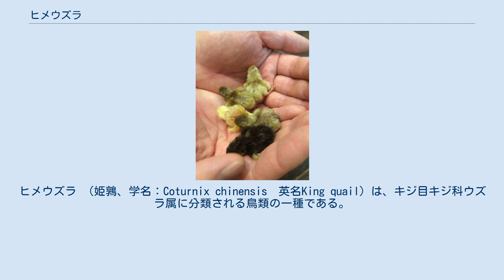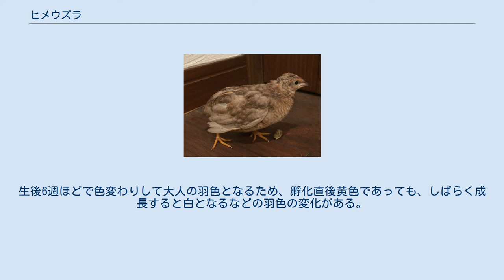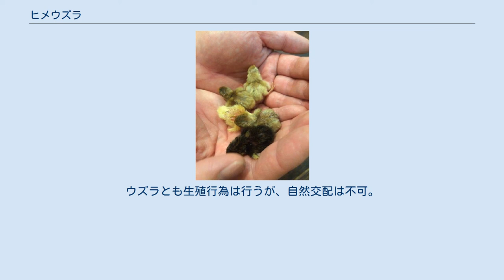ヒメウズラ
ヒメウズラ （姫鶉、学名：Coturnix chinensis　英名King quail）は、キジ目キジ科ウズラ属に分類される鳥類の一種である。
 キジ科最小種のひとつ。
体長は７-10cmほどで、ウズラの半分ほどの大きさ。
頭が小さくて体が丸く、尾が短い。
オスはやや青みがかった灰色で、顔は白く、頭と背の部分にかけて黒のまだら模様がある。
胸から腹にかけては赤茶色をし、喉部分に白と黒のはっきりとした月の輪状の模様があるものとブルーフェースと言って月の輪状の模様がないものがある。
メスは頭と背の部分にかけて褐色の地に黒の細かいまだら模様があり、胸から腹に掛けては模様がない。
ただし、色変わり種としてホワイト、ブラウン、シルバー、シナモン、パイド等様々な羽色が存在し、同じつがいから様々な羽色のヒナが誕生することもある。
ヒナのうちは虹彩がないが成長と共にオスは腹部橙色に変化し、首に三日月のような模様が出る。
メスは黒いまま変化がない。
だが、一部の種類は変化しない場合もある。
生後6週ほどで色変わりして大人の羽色となるため、孵化直後黄色であっても、しばらく成長すると白となるなどの羽色の変化がある。
鳴き声はウズラと比較して小さく、この点からしてもペットとして好まれる要因となっている。
オスは求愛の際にメスの頭の羽をむしることがある。
また、ヒメウズラを飼育する人はウズラーと呼ばれる事がある。
 東南アジア、オーストラリア。
茂みや農耕地などの草地に生息し、地上で昆虫類や穀類などを採餌する地鳥。
つがいで行動し、メスが抱卵する。
卵には柄つきとそうでないものがあり、ベージュの無地で2cmほど。
薄い茶色で表面に小さな斑点がある。
ウズラとも生殖行為は行うが、自然交配は不可。
 ウズラと異なりヒメウズラは国内の野生種はなく、家禽よりペットとして飼育される。
このため国内で流通しているヒメウズラは抱卵することが少なく、孵化には孵化器を使う必要がある。
飛翔能力も低いことが多い。